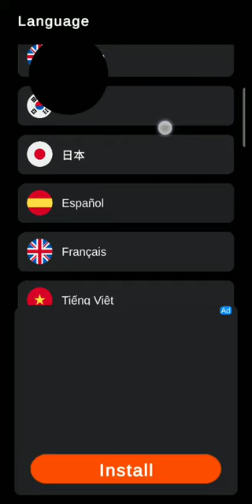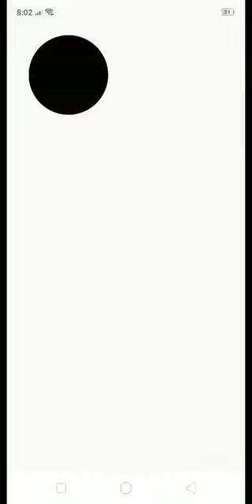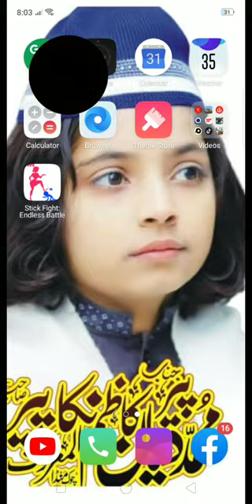new game hai iska link Nahin hai score mujhe link Nahin karne aata#shortsfeed